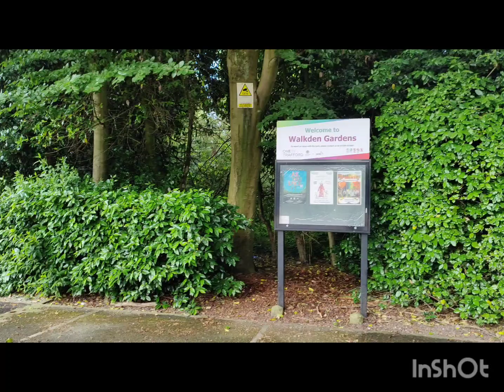Walkden garden (Britain)Manchester UK